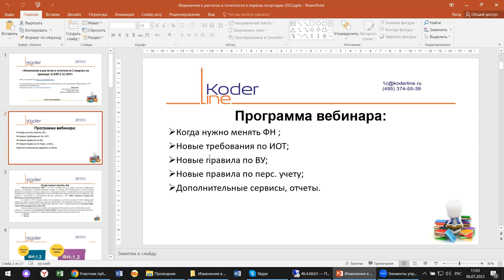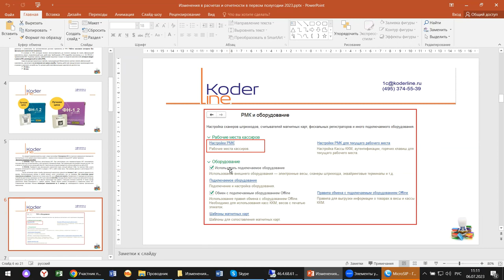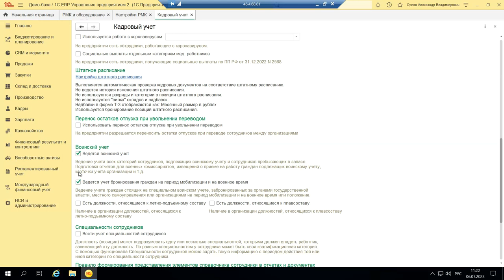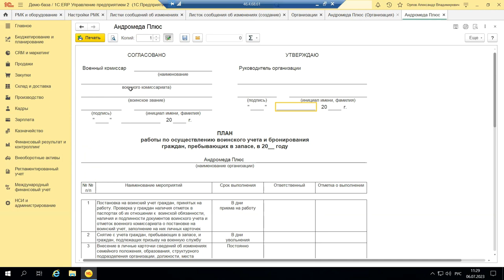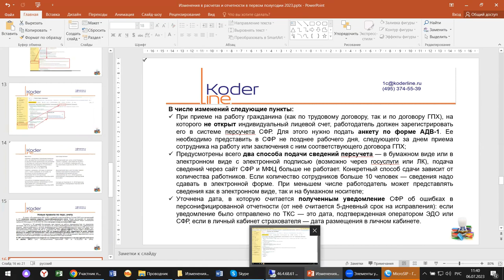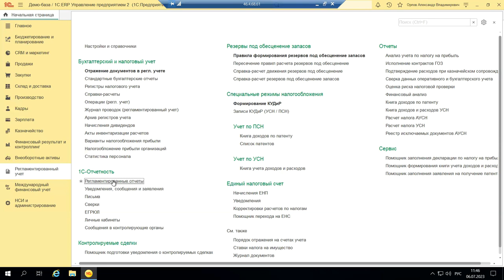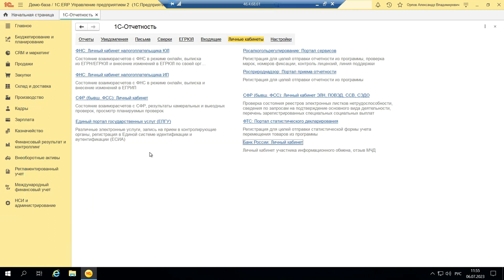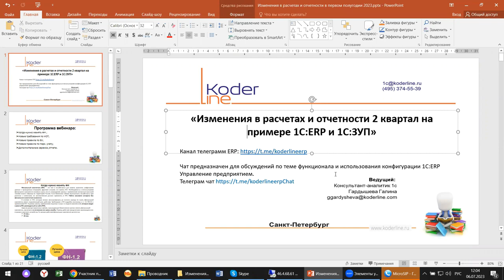Вебинар «Изменения в расчетах и отчетности в первом полугодии 2023 на примере 1С:ERP»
Компания «Кодерлайн» провела вебинар «Изменения в расчетах и отчетности в первом полугодии 2023 на примере 1С:ERP»

Описание
Приближается время сдачи отчетности и уведомлений за 6 месяцев (первое полугодие) 2023 года. Рассмотрим какие изменения внесли законодатели за прошедшее время, что надо учесть при подготовке отчетности за полугодие. Что изменится для кадровых специалистов, почему стоит обратить внимание на ВУ и на перс. учет на примере 1С:ERP.

Программа
1.       Когда нужно менять ФН ;

2.       Новые требования по ИОТ;

3.       Новые правила по ВУ;

4.       Новые правила по перс. учету;

5.       Дополнительные сервисы, отчеты.